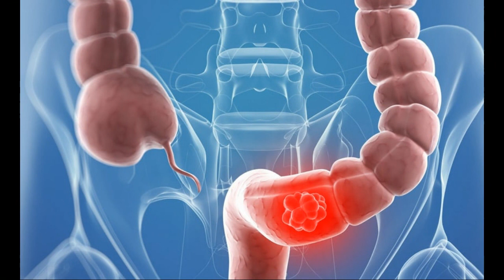Hausen: Mishi i lopës mund të jetë shkaktar i kancerit